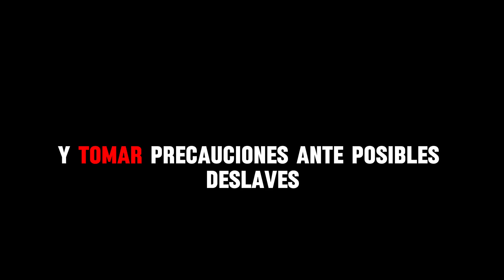KRISTY YA ES HURACAN CATEGORÍA 2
¡Alerta Guerrero y Michoacán Tormenta Krysti podría convertirse en Huracán !